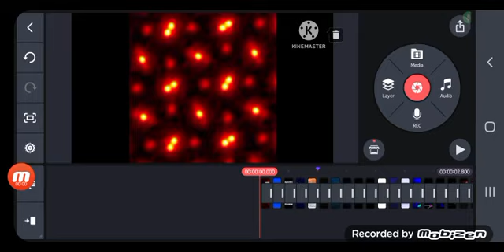just a bunch of canny phases for mibc 1000 phases extended